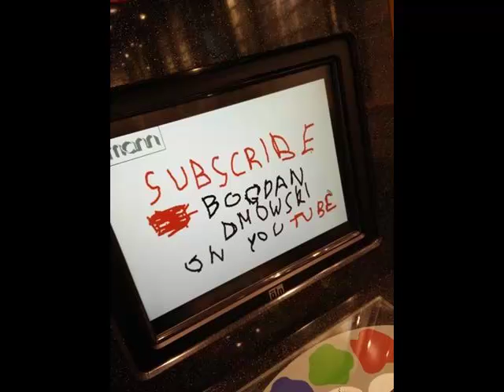Renata Każmierska "synku..." Czyta: Bogdan Dmowski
Zdjecie syna Jasia